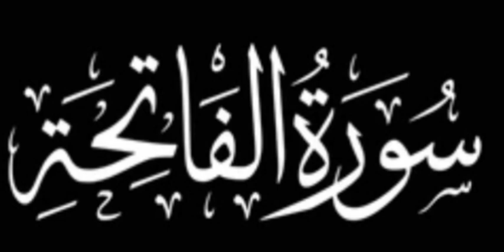Surah Al Fatiha |By shaikh Abdul Rahman Al-Sudais |Full With Arabic text (hd)01 سورہ الفاتحہ